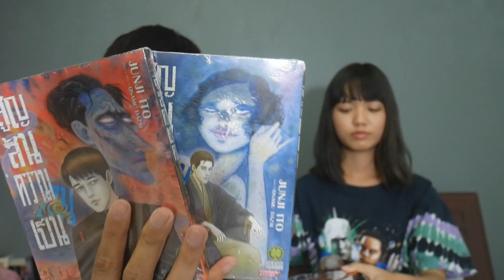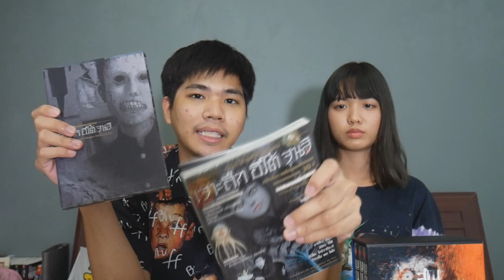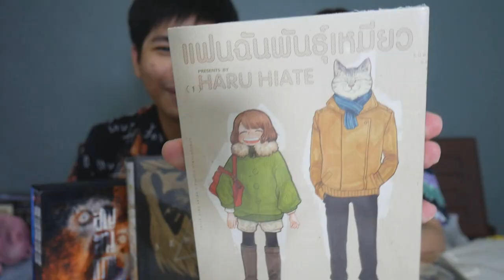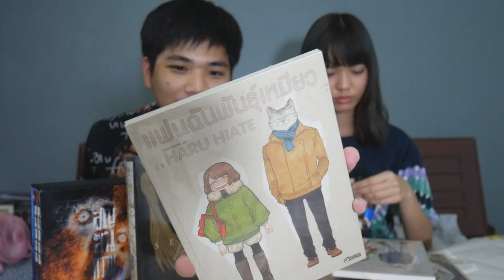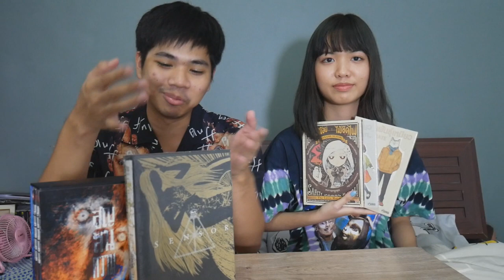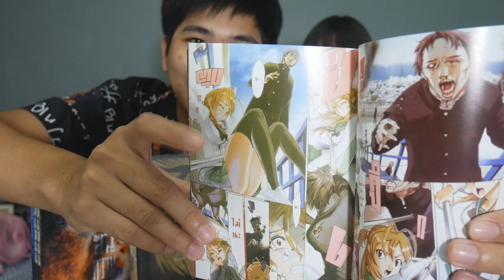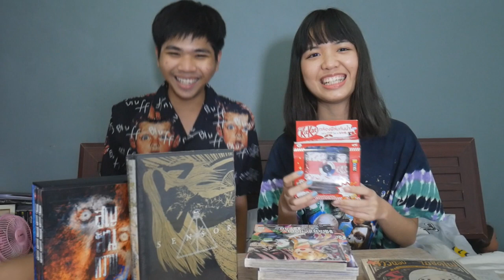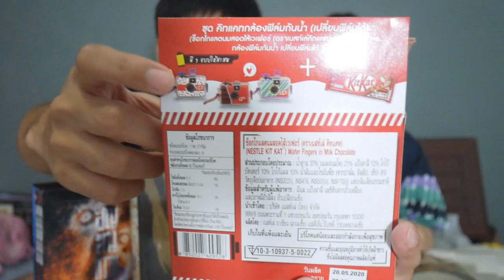เสียหายหลายพัน !! เปิดกรุของที่ได้จากงานมหกรรมหนังสือ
➤ Instagram พี่มีนา : 25mena
➤ Instagram ของผม  : tolap_meng
➤TikTok ของผม : tolap_meng
➤TikTok พี่มีนา : 25mena